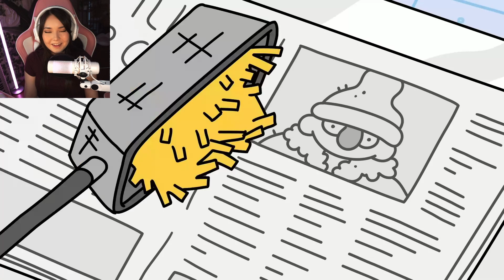And now for something completely different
I love playing weird games, and Thank Goodness You're Here definitely fit that category.